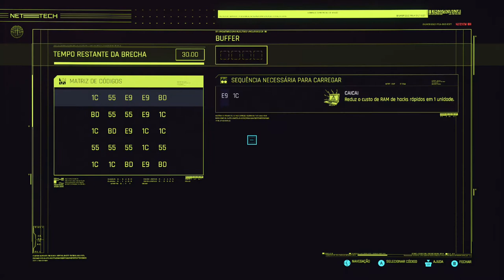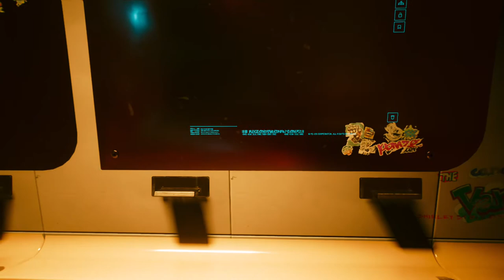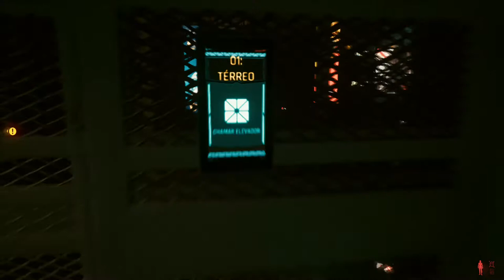Cyberpunk 2077 - Tráfico De Bonecas On Xbox One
Seguindo pistas para encontrar Evelyn, V faz um programa com uma Boneca na boate Clouds e descobre que Evelyn foi vendida para um mercador do tráfico de Bonecas.